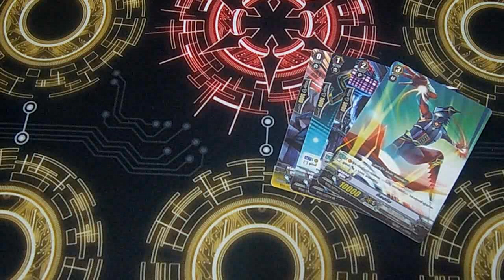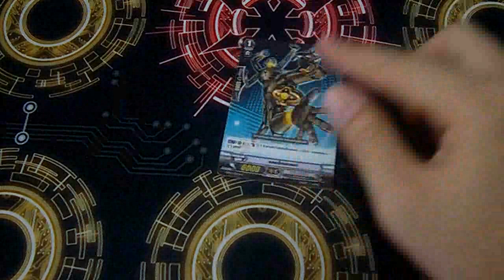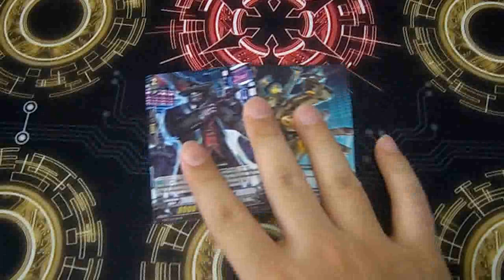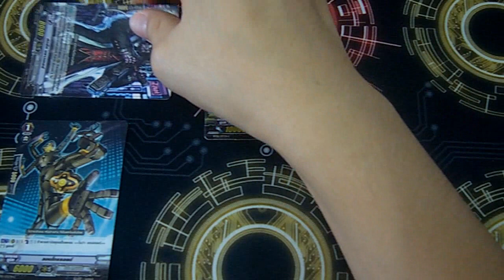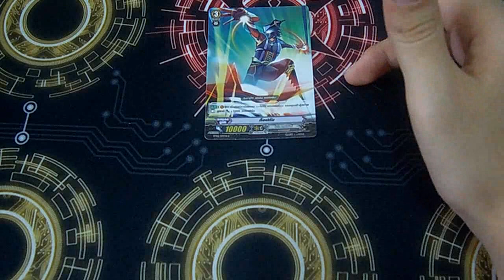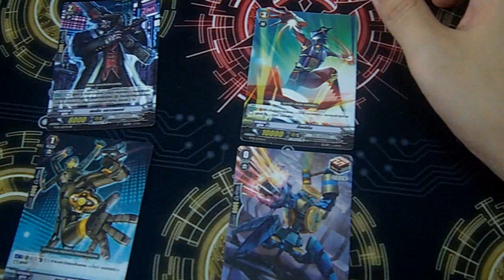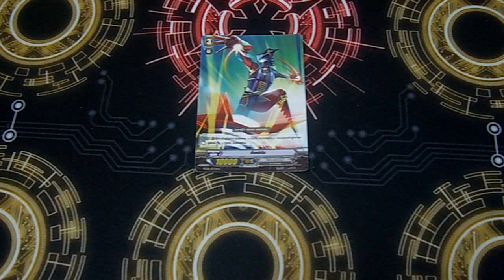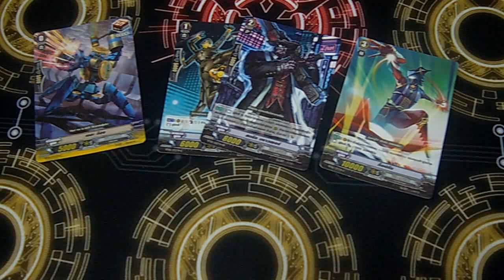INBOX [Vanguard] ตอนที่ 122 ยูนิต สกิล คอมโบต่างๆ แคลน โนว่า ไทยแวนการ์ด BT05-2